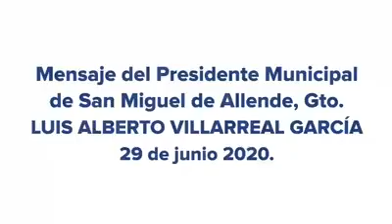Luis Alberto Villarreal García presidente municipal de San Miguel de Allende. Mensaje importante.